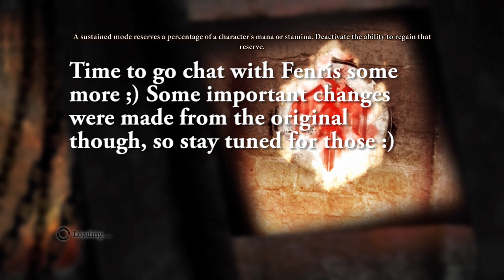Dragon Age 2 with Commentary [Part 31]: AMBUSHED?!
We seriously can't catch a break!! I just wanted to go have a nice chat with the Dalish on the mountain, but NOOO we get AMBUSHED. BY FREAKING SLAVERS WHO JUST WON'T QUIT.

Also, I hope I'm not overloading you guys, but I was going to put up a third part today, that shows how everything works out with Fenris :)